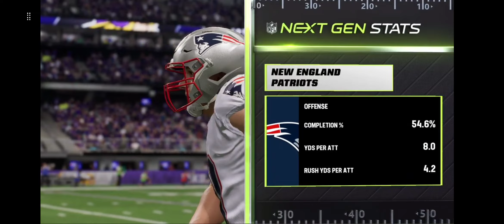Patriots at Vikings